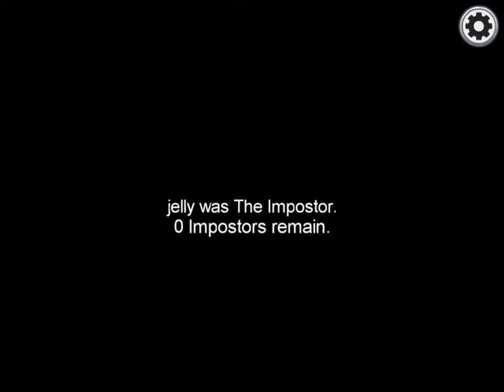Epic crew mate win in 4 minutes (Among Us)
This was cool love u guys pls like too this vid and sub and share it with ur freinds and while ur at it hit that bell for more daily EPIC vids Ggs STORMZ is out